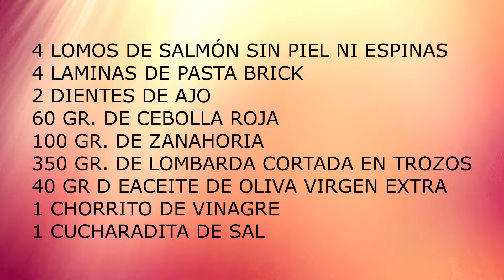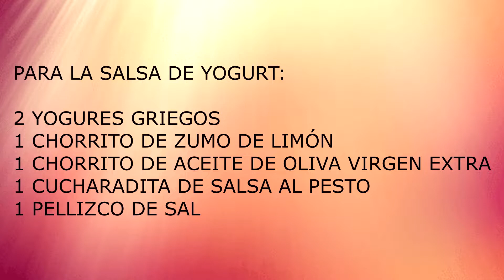SALMÓN CON LOMBARDA EN PASTA BRICK con thermomix/COCINA FACIL/ COCINA PAQUITA SALAS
Esta es una receta muy facil y rápida de elaborar y os aseguro que el exito es rotundo ...está para chuparse los dedos